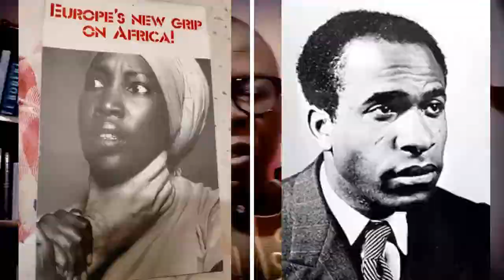LECTURE 068: PANAFRICAN SPIRIT AND AFRICAN LAW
SMART AND QUICK LEARNING
OF LAW